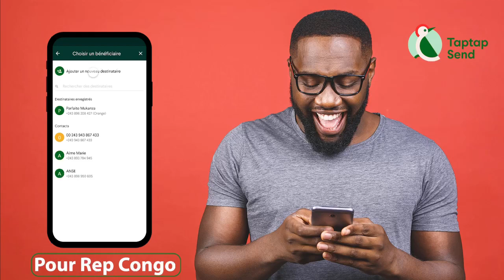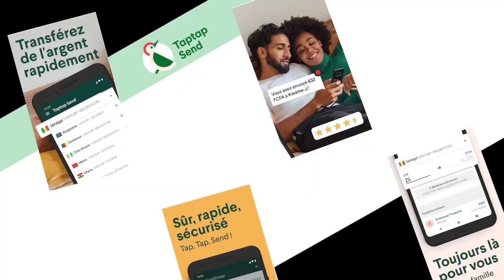PAPA GRIFFE Mutakalisé Par Les Sapeurs De L’Europe BIGA NSUMBU Défié Ses Collègues